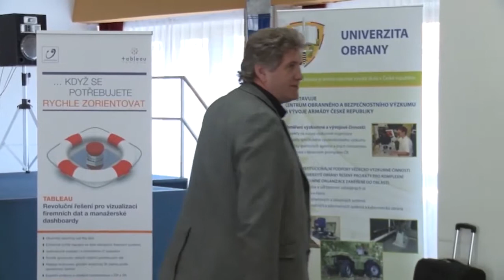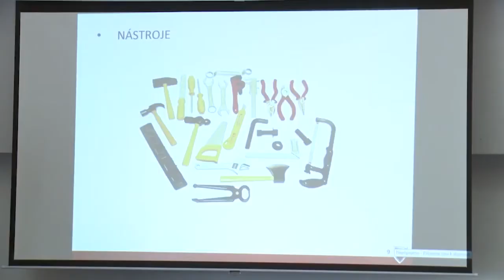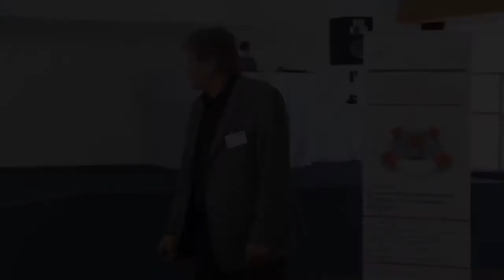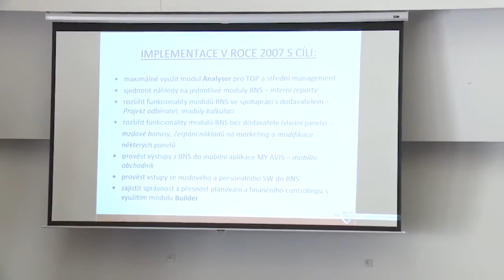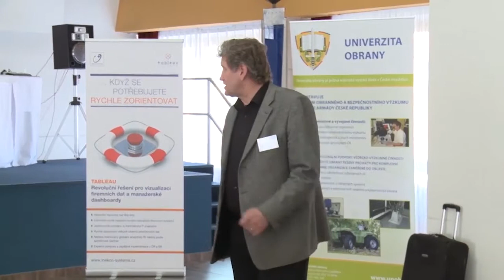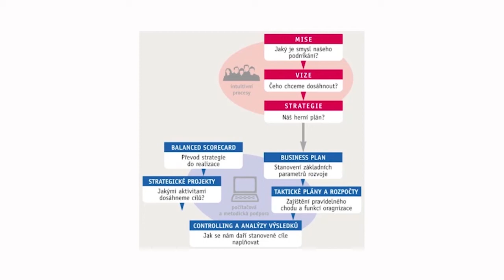Jiří Boček, ředitel Budějovického Budvaru na BND 2015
Jiří Boček vedl Budějovický Budvar od roku 1991, loni obdržel od prezidenta Miloše Zemana státní vyznamenání a rovněž získal i Výroční cenu České a moravské pivovarnické akademie. Budvar zvýšil za posledních šest let výstav z 1,25 milionu na nynějších 1,6 milionu hektolitrů. Vyváží pivo do 76 zemí. Pivovar, který byl založen 15. dubna 1895, se od roku 1967 nazývá národní podnik Budějovický Budvar. Je posledním českým pivovarem, který vlastní stát.  S implementací informačního systému BNS začal pivovar v roce 2007, v přednášce na konferenci o podnikovém řízení  Business Navigation® Days v roce 2015 (BND 2015) proto mohl Jiří Boček vyjít z bohatých zkušeností. Nyní si její sestřih můžete vychutnat i vy.